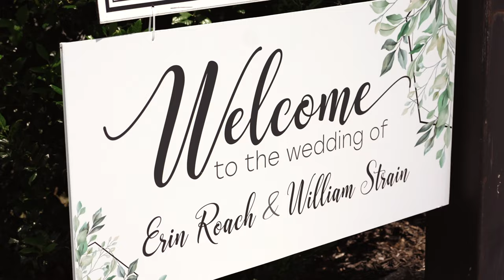Beautiful Outdoor Spring Wedding at Milićević Farm & Vinyard | Abita Springs, LA 💕 Erin + William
We were honored to film this beautiful wedding for Erin and William over at Milićević Farm & Vinyard | Abita Springs, Louisiana! It was a gorgeous day and a lovely couple!

SYND ID:
MB01B86NFJX8SKD